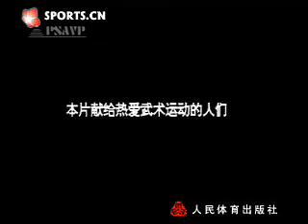中國跤術-攻防實戰 (下)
轉載自網路
主讲：李宝如 北京摔跤名家，原国家摔跤隊教練，现北京散打隊教練)